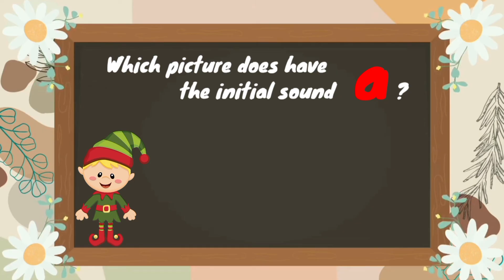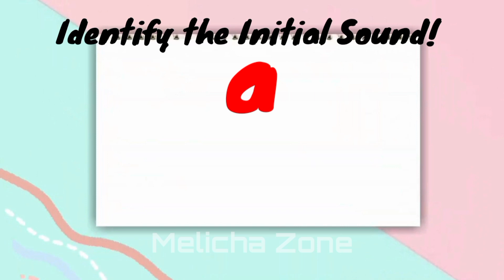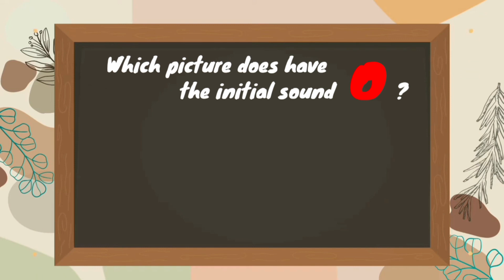BELAJAR BACA KATA BAHASAINGGRIS IBunyi Vokal Pendek